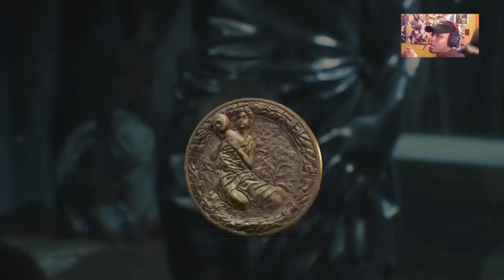Me & Claire catching bodies | RESIDENT EVIL 2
hey i'm wynd here with some resident evil 2 gameplay. in claires story playthrough Resident evil 2